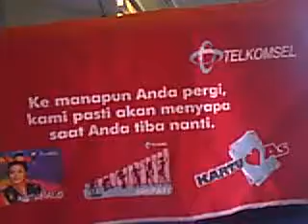Sriwijaya Air Flight Attendant Bali to Jakarta 04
Suasana di Kabin Sriwijaya Air Tujuan Bali - Jakarta